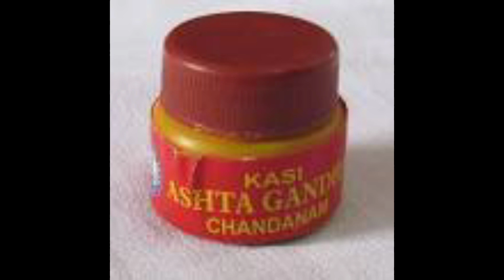ମହା ଶକ୍ତିଶାଳୀ ଯନ୍ତ୍ର || Most powerful yantra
In this video I describe about a Simple but powerful yantra making process for remove all problems like court and legal problems, problems from opponent enemies, family disputes, problems cause
by the boss, not getting salary increase,promotion, transfer and other big problems.

Yantra for wealth and prosperity
wealth
Yantra for marriage
marriage
early marriage yantra
Yantra for good health
Yantra for home
yantra for job
Most powerful yantra
bidhi bidhana odia
shri yantra
shree yantra
Yantra
Powerful yantra
powerful yantras
duniya ka sabse powerful yantra
Yantra mantra tantra
Yantra for money
sri yantra meditation
vyapar vridhi yantra
Matra for success
Mantra for job
Mantra for early marriage
bhagya bhabisya
bhagya bhavishya
bhagya bhagya
ajira rasifala
ajira rasifala
mantra pushpanjali
mantra jaap
mantra meditation
mantra pushpam
mantra song
odia mantra

All knowledge published on this channel is for the sole purpose of giving information about ancient Hindu paranormal, supernatural and tantrik practice and not to advocate the use of same for any purpose.